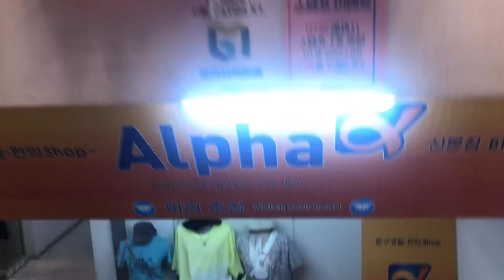🍒🤟🏻나와바리 산본쇼핑 브이로그 [ 4sesons / 원피스 / 가방 / 블라우스 ] Shopping VLOG